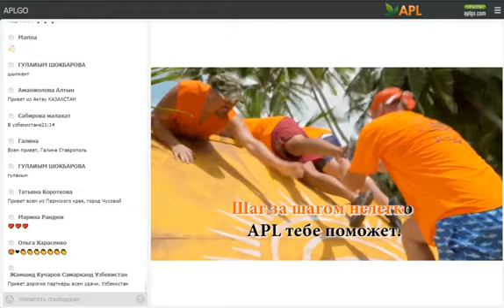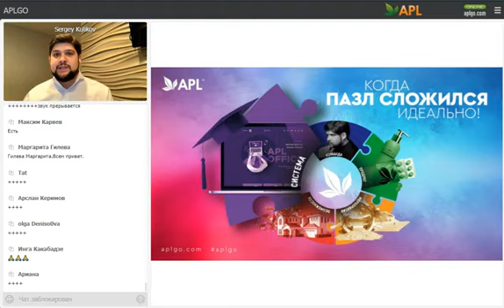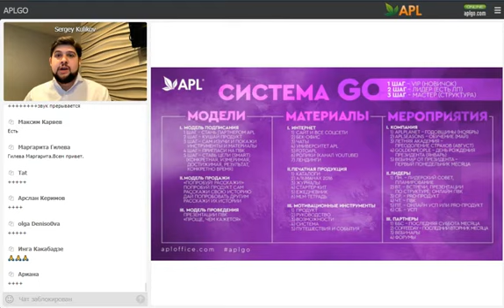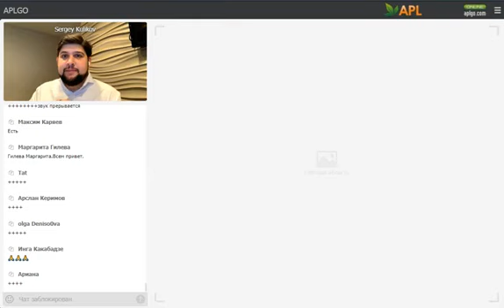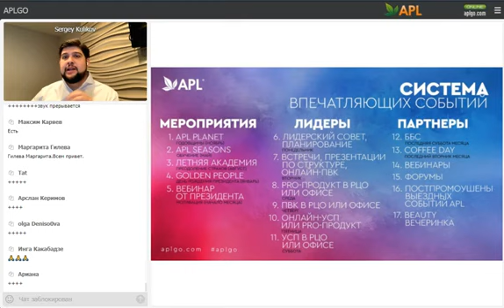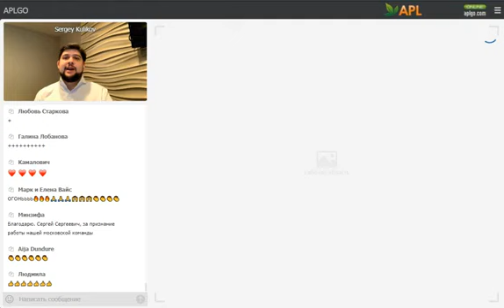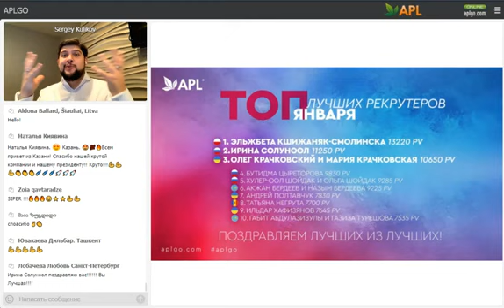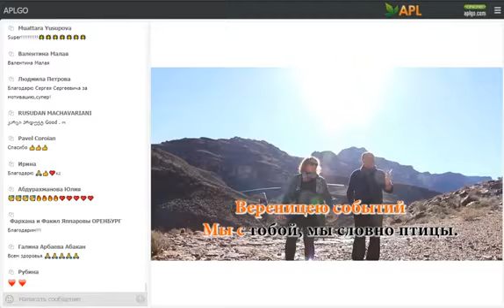ВЕБИНАР ПРЕЗИДЕНТА КОМПАНИИ APL Сергея Куликова | APLGo🍀 | 🙏 От Матфея 😇